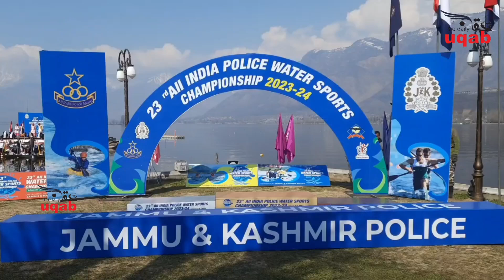23rd All India Police Water Sports Championship concluded at Srinagar's SKICC.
23rd All India Police Water Sports Championship concluded at Srinagar's SKICC, where more than 20 teams participated, with 500 players competing in this national championship. It was a week-long championship held in iconic Dal Lake.